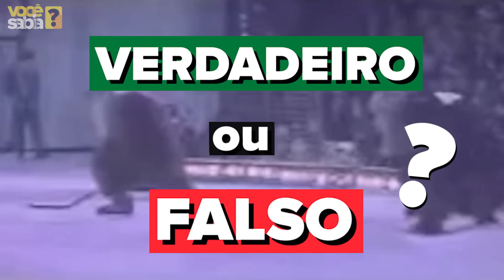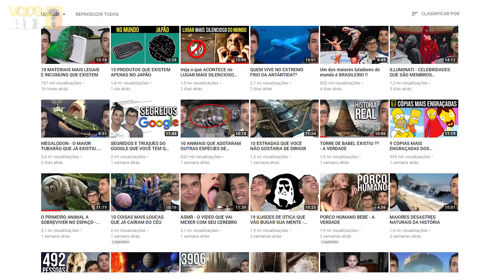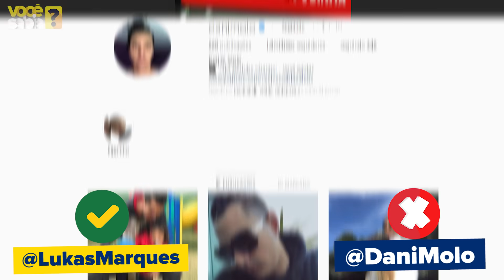CABEÇA DE DRAGÃO ENCONTRADA NA PRAIA - VERDADEIRO OU FALSO??